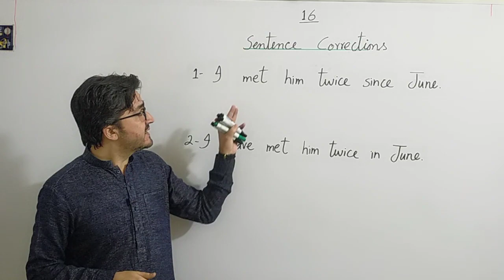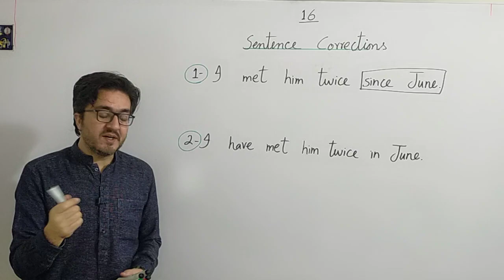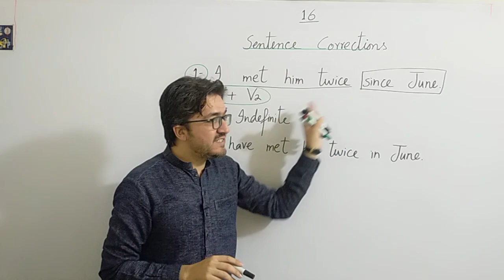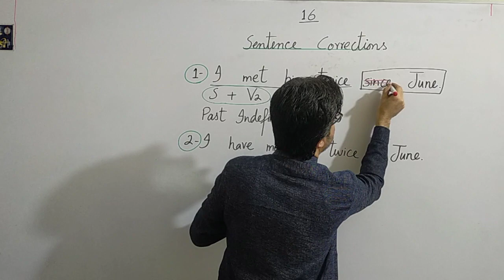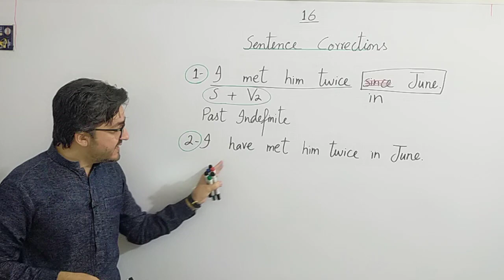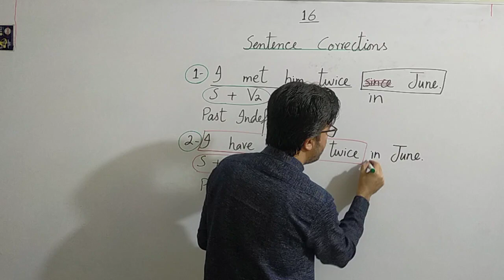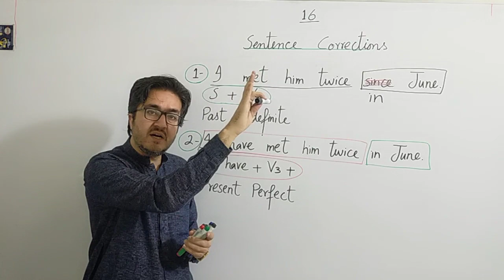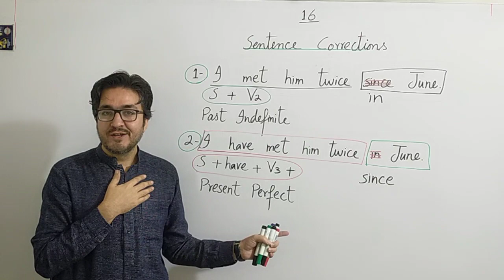Difference between Past Indefinite and Present Perfect | Urdu/Hindi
In this video, we will explore the key differences between the past indefinite tense and the present perfect tense in English grammar.

First, we will review the structure and usage of the past indefinite tense, also known as the simple past tense, which is used to describe completed actions that occurred at a specific time in the past. We will examine examples of regular and irregular verbs in this tense and discuss how to form negative and interrogative sentences.

Next, we will move on to the present perfect tense, which is used to describe actions that started in the past and continue up to the present, or have just recently finished. We will explain the formation of this tense using the auxiliary verb "have" or "has" and the past participle of the main verb. We will also cover the use of time expressions such as "just," "already," and "yet" in the present perfect tense.

Finally, we will compare and contrast these two tenses, highlighting their different uses, structures, and verb forms. By the end of this video, you will have a better understanding of how to use these tenses correctly in your writing and speech, and you will be able to distinguish between them easily.